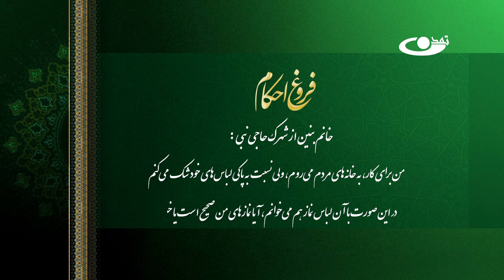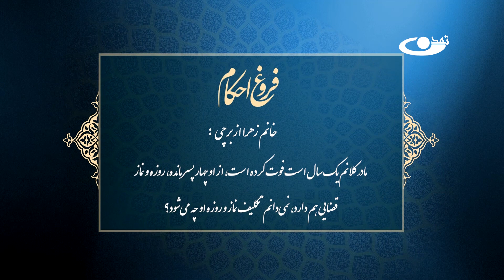بیان احکام نماز _ فروغ احکام قسمت 50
حجت الاسلام عبدالله احمدی و حجت الاسلام علی ظفر نبوی
موضوع: بیان احکام نماز

آدرس سایت و شبکه های اجتماعی ما:
است.